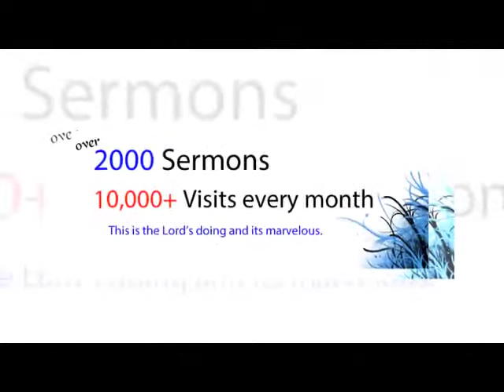Rev. Steve Mensah - Join this Chariot